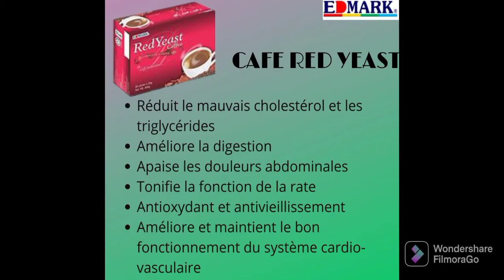Description détaillée des cafés du pack detox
j'espère que vous allez super bien.

je vous reviens avec une description détaillée des merveilleux cafés du pack detox de Edmark.

N'hésitez pas à me laisser des commentaires et des questions, je serai ravie de vous répondre.

mon page FCB
preciouslifebyjunie

la prévention vaut mieux que la guérison#

Liliane-Junie 🥰🥰